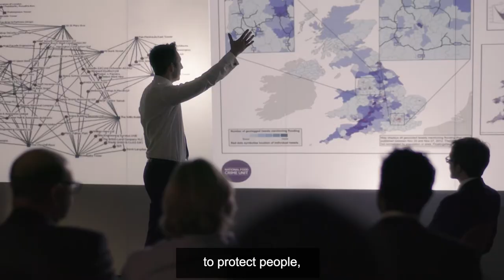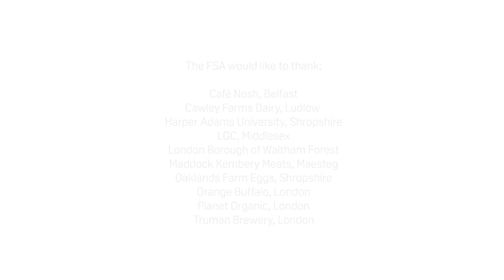Food Standards Agency: Food we can trust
It's important to know that we can trust our food.

To know where it comes from and how it is produced. Whether it is safe to eat, how it's packaged, stored and sold, what's in it and that it is what it says it is. That everybody can have a safe, healthy diet, now and in the future.

So that we can informed choices about what to eat in a changing world.

At the FSA we want to make it easier for businesses and consumers across England, Wales, and Northern Ireland to do the right thing to keep food safe, to protect people, to reduce the cost of foodborne illness to our society, and to maintain our strong reputation for safe, authentic food around the world.

To do this, we use the latest science and evidence to make sure food is safe and what it says it is. We tell the truth about food so that together we will always have food we can trust